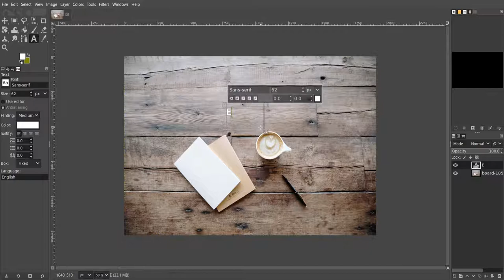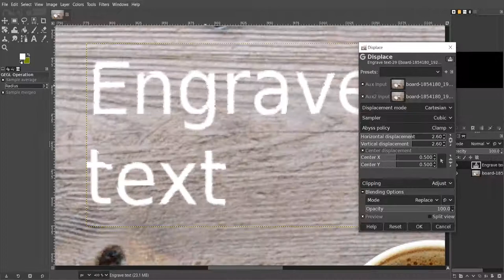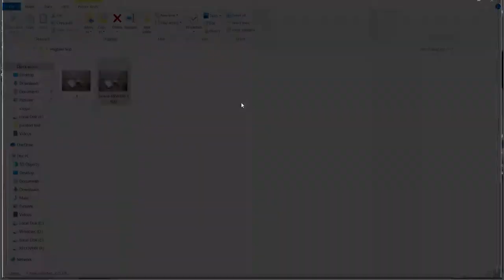GIMP Engraved Text Effect | How To Make GIMP Text Effects Engraved Text | Wood Pressed Text Effect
To create an engraved or wood-pressed text effect in GIMP, you can follow these steps:

Open GIMP and create a new image with the desired size and resolution.
Select the Text tool from the toolbox and choose a font that is suitable for the effect you want to create. Type the text on the image.
Use the Move tool to position the text where you want it on the image.
Right-click on the text layer in the Layers panel and select "Alpha to Selection" from the menu. This will create a selection around the text.
Create a new layer and move it below the text layer in the Layers panel.
Fill the selection with a dark color on the new layer using the Bucket Fill tool. This will create the base for the engraved or wood-pressed effect.
With the new layer selected, go to Filters - Distorts - Emboss. Adjust the settings to create the desired depth and direction for the effect. Click "OK" when done.
If the effect is too strong, you can adjust the opacity of the new layer in the Layers panel.
To add a wood texture, create a new layer above the text layer and fill it with a light brown color. Go to Filters - Noise - HSV Noise and adjust the settings to create a subtle texture. Click "OK" when done.
Change the blending mode of the wood texture layer to "Overlay" or "Soft Light" in the Layers panel to blend it with the text layer.
With these steps, you should be able to create an engraved or wood-pressed text effect in GIMP. Play around with the settings and experiment to create the desired effect.